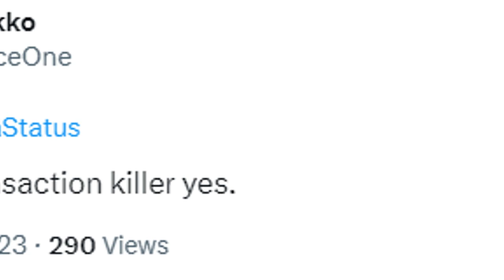Solana outage triggers ballistic reaction from the crypto community